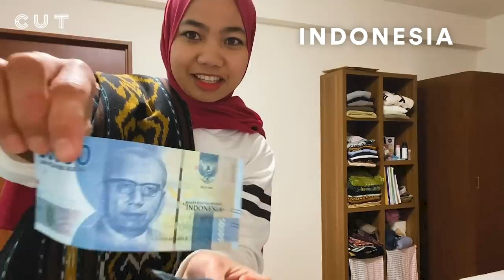How Do You Dance in Your Country? | Around the World | Cut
We asked our fans how people dance in their country.
We may not be able to travel to foreign countries right now, but we can bring foreign countries to us. Start learning a new language today with Babbel